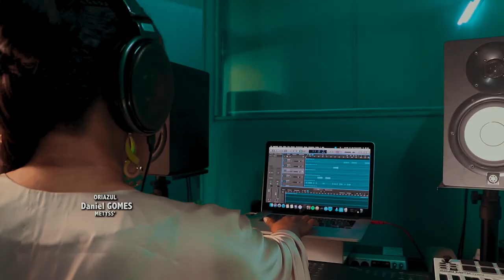Oriazul DANIEL GOMES Metyss' OFFICIEL